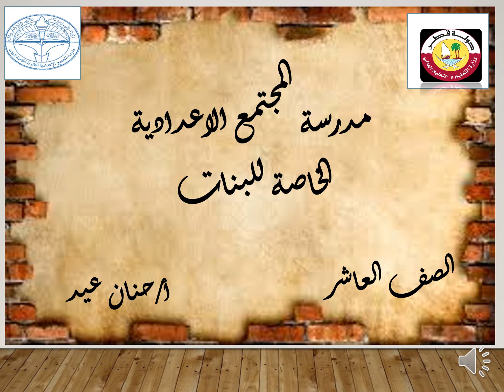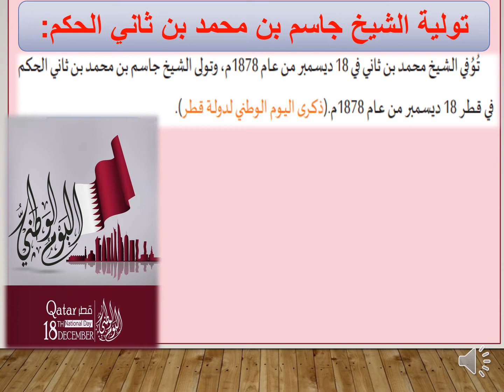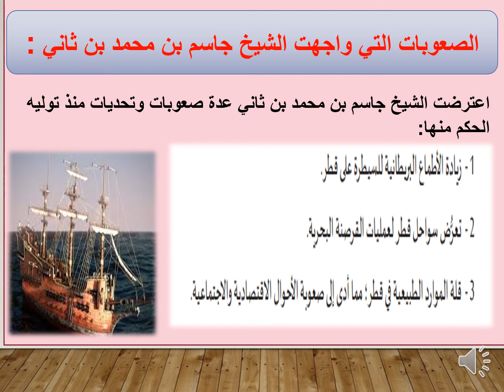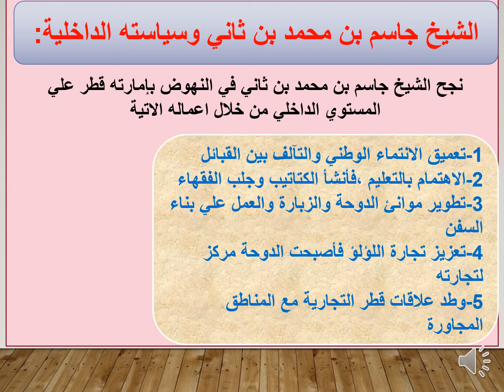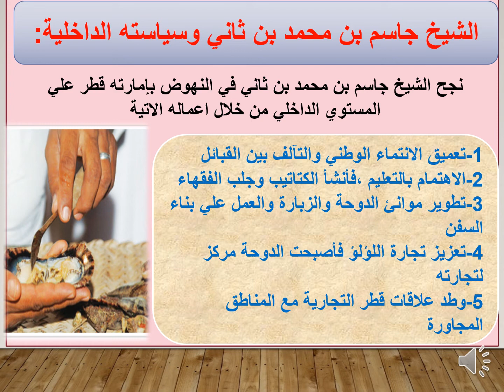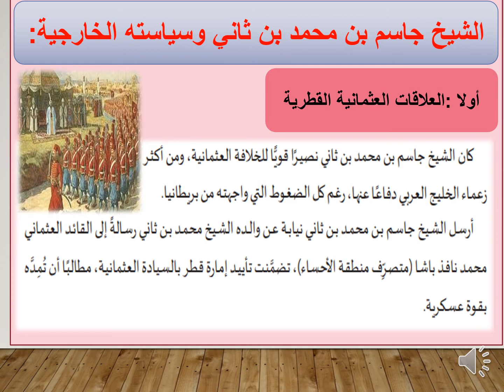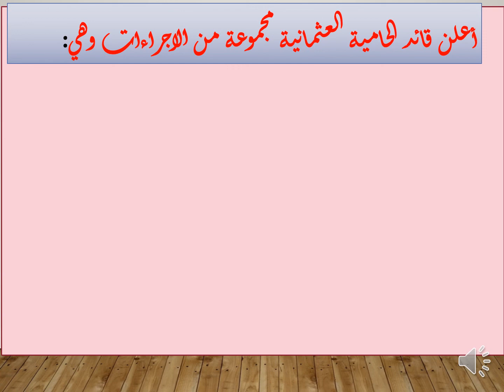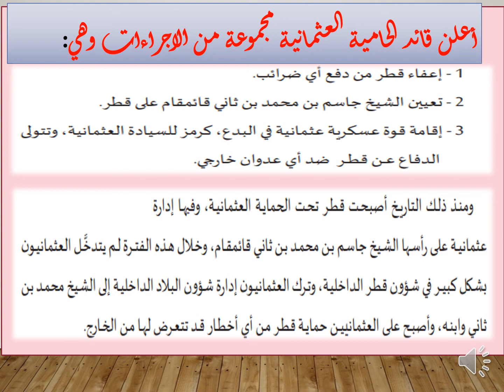الصف العاشر - الدراسات الاجتماعية - الشيخ جاسم بن محمد